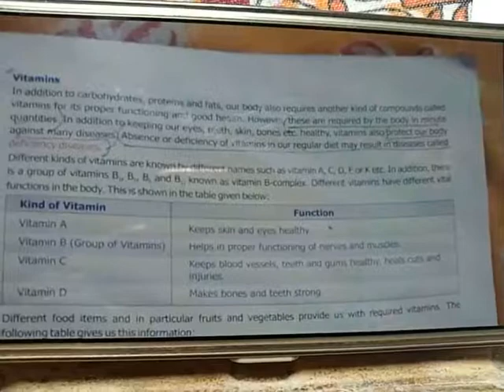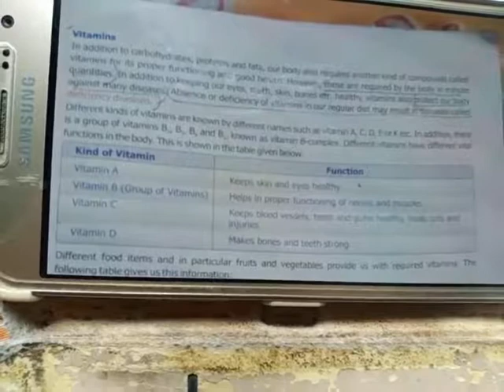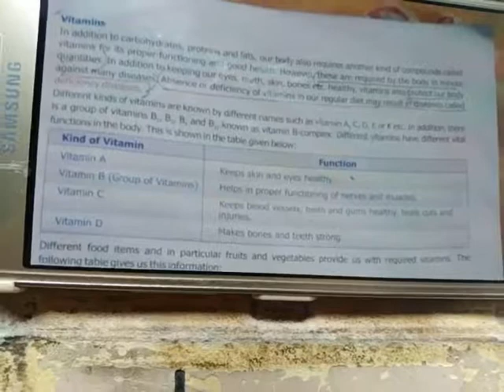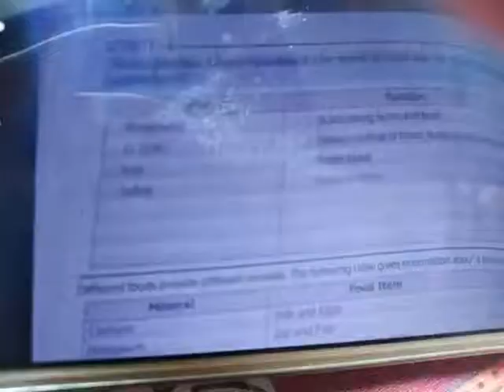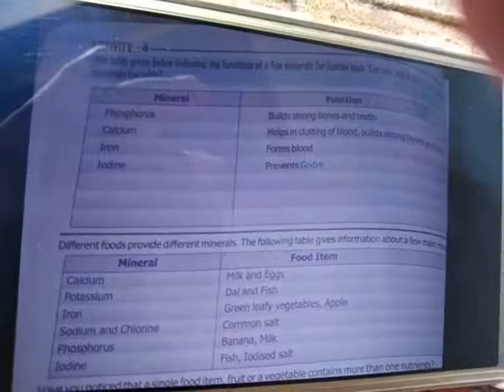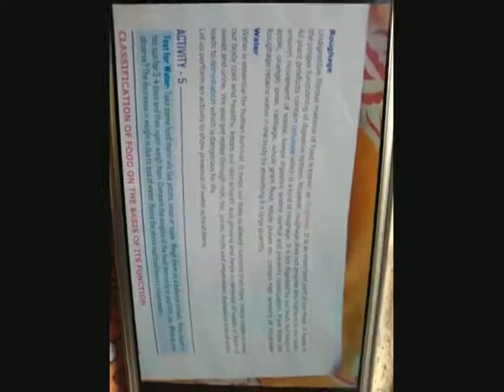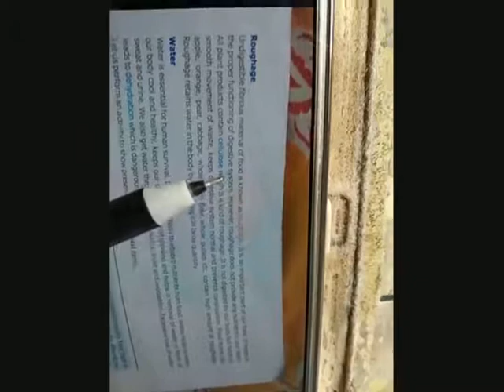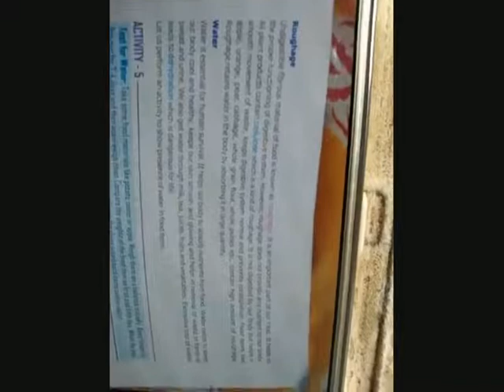Food & it's components lec2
MIS 6(vitamins,minerals,roughages,water)